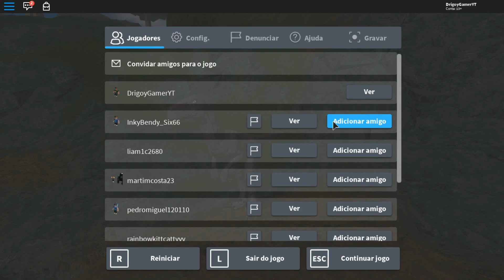Roblox Isla Sorna, Jogando de Velociraptor, Carno e Para e muita Zueira!! Ft JurassicGamer